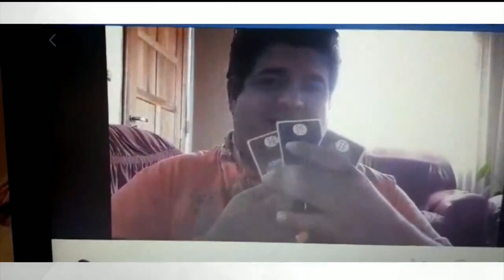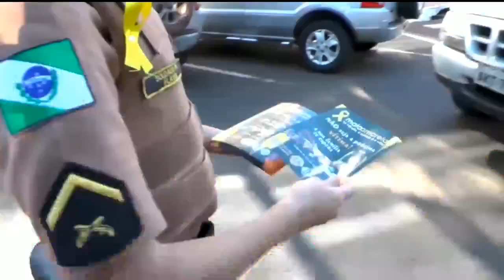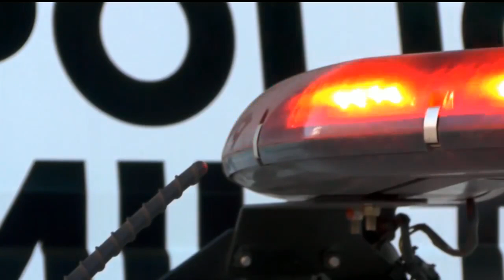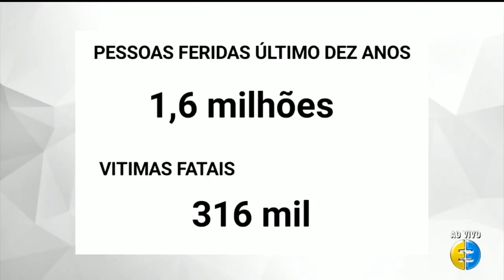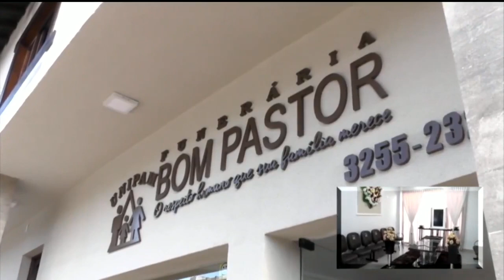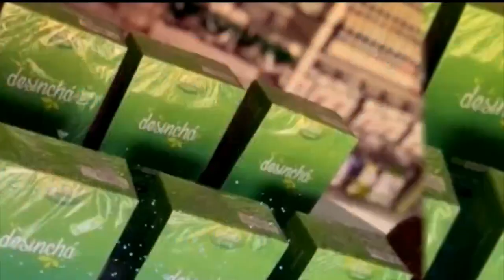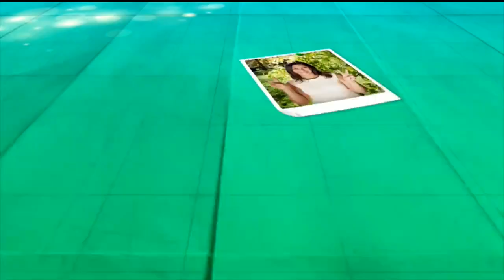PROGRAMA DO RENATO SARTORI 28.05.19